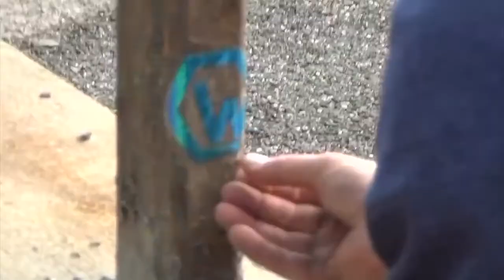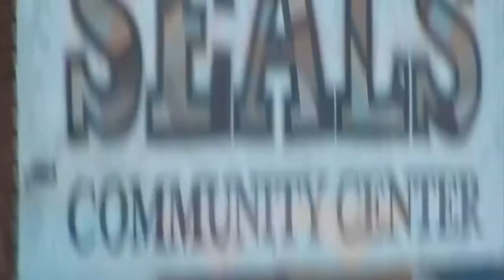Davey 2020 fun employment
All around New York biking everything we see